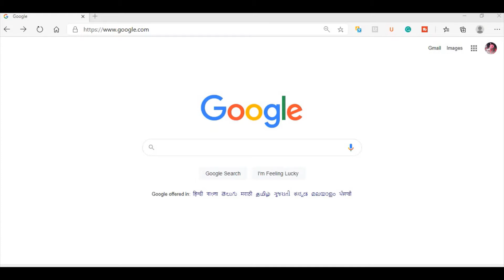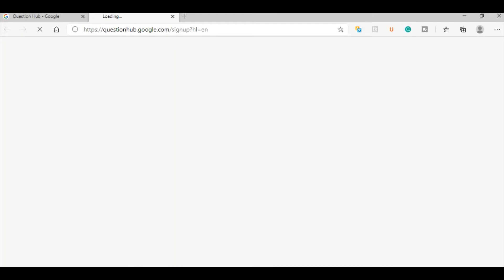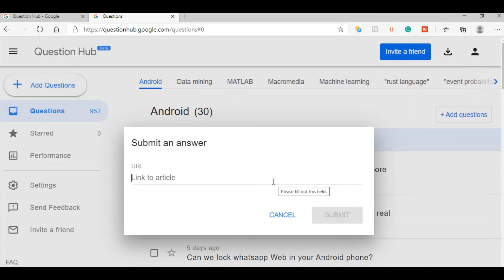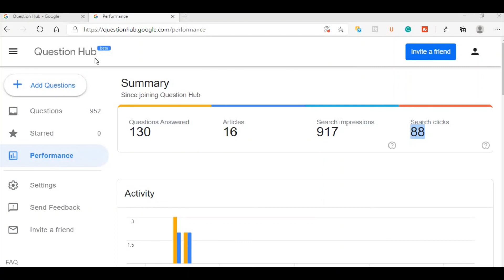Blogger ke traffic kaise bhadhaye?how to get traffic on blogger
How do I get 1000 visitors to my blog?
how to get traffic on blogger?
How can I increase my blog traffic?
How do I get 1000 views on my blog?
How to increase blogger traffic?